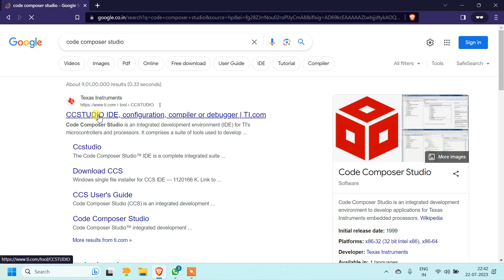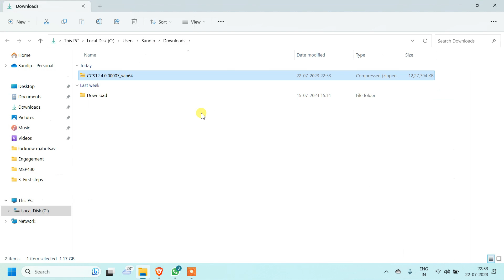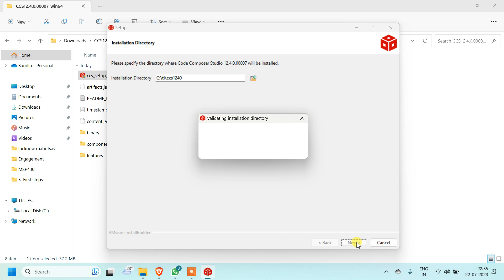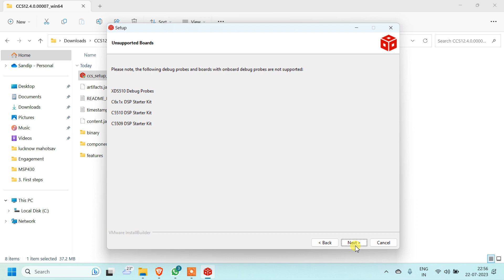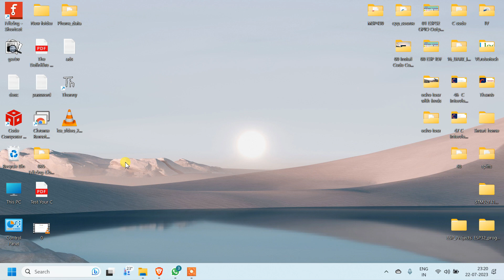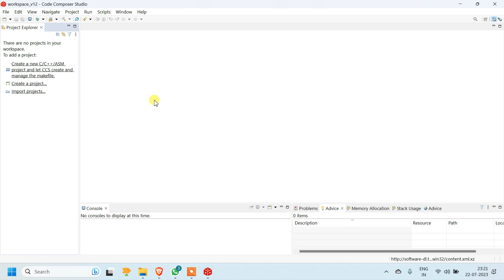00 Install Code Composer Studio IDE to Program MSP430 || Texas Instrument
Here I have explained How to download and install Code Composer Studio IDE to program MSP 430 board and others TI board.